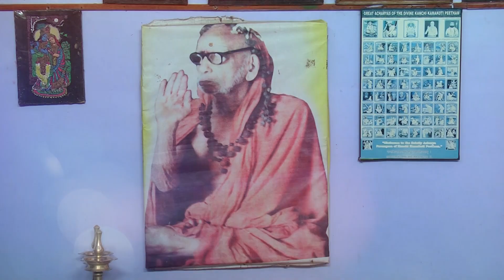SAI SRIRAM UPANAYANAM STORY